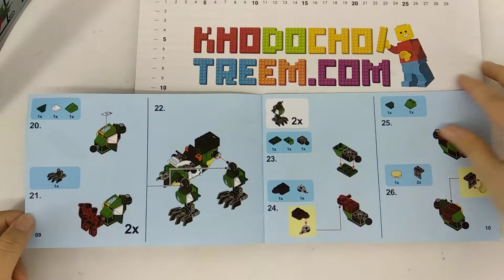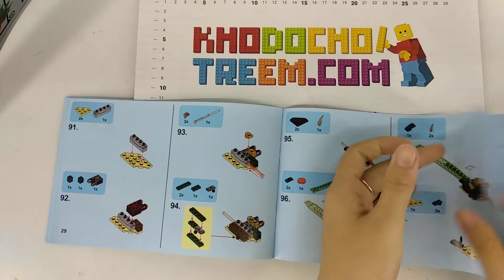Hướng dẫn lắp ráp Sembo S8502 Lego NinJaGo MOC The battle of the green dragon giá sốc rẻ nhất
Bán Lego NinJaGo MOC Sembo S8502 The battle of the green dragon Xếp hình Cuộc chiến của rồng xanh 400 khối giá sốc rẻ nhất, chất lượng tốt, tương thích hoàn toàn Lego chính hãng xịn

Chúng tôi bán các mẫu xếp hình lắp ráp Lego của Sembo mới nhất giá sốc rẻ nhất tại

Chúng tôi bán các mẫu xếp hình lắp ráp Lego NinJaGo mới nhất giá sốc rẻ nhất tại